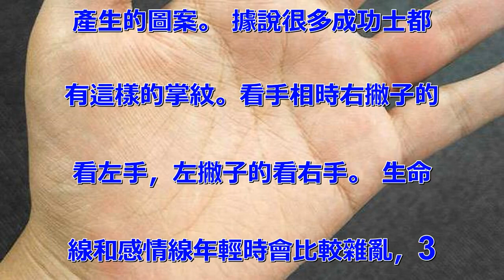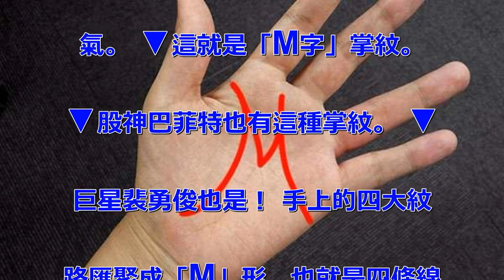你的手掌上有這種「M字型掌紋」嗎？有就代表你....很多成功人士都有！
「命理學」玄之又玄，有深信不疑
，也有嗤之以鼻。最近，網路上流
傳一種看手相的簡單方法，那就是
在掌心尋找「M字」掌紋，如果手
心的紋路能夠連成英文字母「M」
，就表示非常幸運，不管在金錢、
感情還是其他方面都會很順利。
▼所謂「M字」掌紋，也就是生命
線、智慧線、事業線和感情線交錯
產生的圖案。 據說很多成功士都
有這樣的掌紋。看手相時右撇子的
看左手，左撇子的看右手。 生命
線和感情線年輕時會比較雜亂，3
0歲之後會更加清晰。有為了得到
好運，會用金色或者銀色的筆在手
心畫「M字」掌紋，希望得到好運
氣。 ▼這就是「M字」掌紋。
▼股神巴菲特也有這種掌紋。 ▼
巨星裴勇俊也是！ 手上的四大紋
路匯聚成「M」形，也就是四條線
都非常均衡。 這樣的懂得自我激
勵，有自制力，所以更容易獲得成
功。他們眼光出色，直覺敏銳，不
會被輕易蒙蔽，前途不可限量。快
點看一下你的手掌，是不是擁有這
樣的幸運掌紋，如果沒有也沒關係
，畢竟命運掌握在自己手中，繼續
為未來奮鬥吧！分享出去，讓更多
看到這種有趣的掌紋。